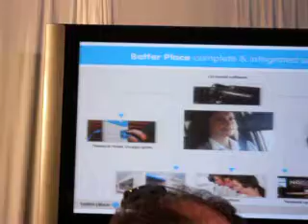טל אגסי על הפרוייקט BETTER PLACE